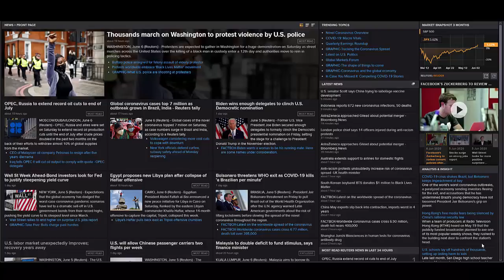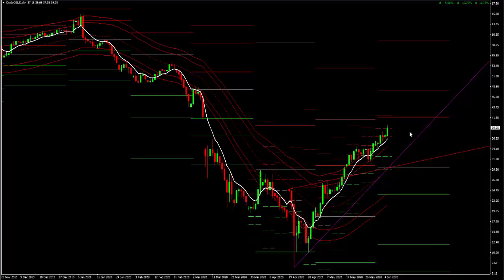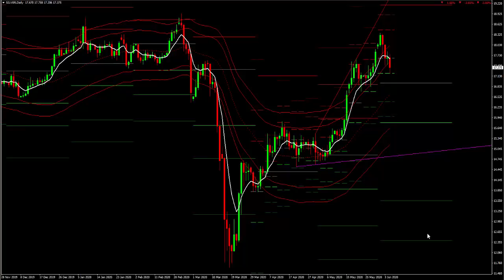WEEK AHEAD COMMODITY REPORT: Gold, Silver & Crude Oil Price Forecast: 8 - 12 June 2020